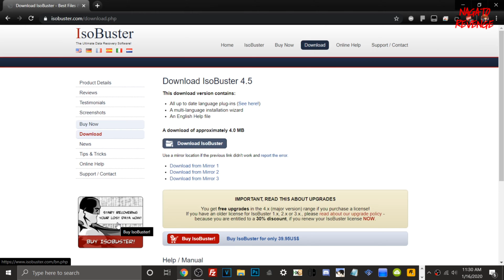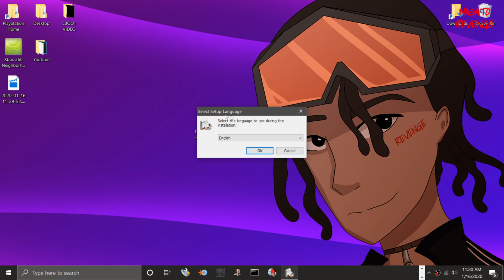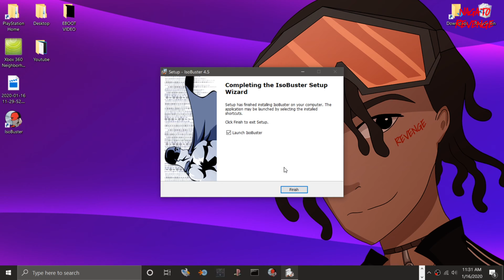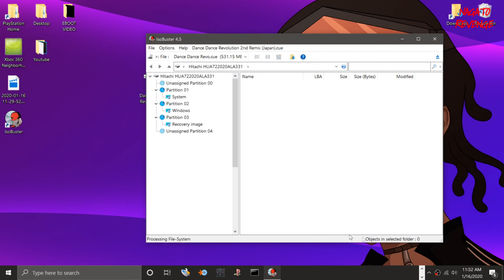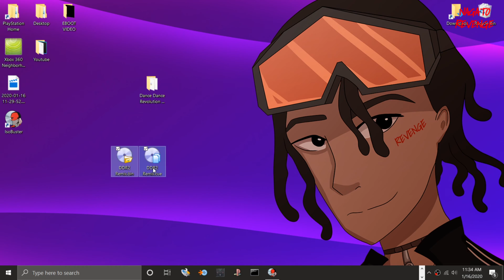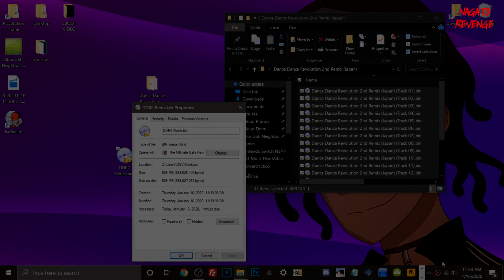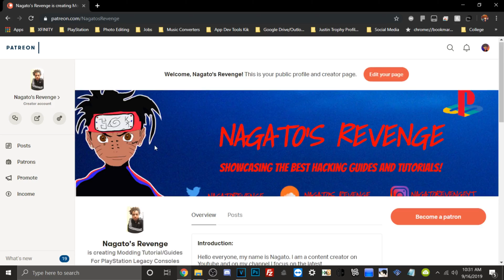How To Convert/Combine Multi-Disc/Multi-Track Audio .BIN PS1 Games! - Works With RetroArch/PS3/Vita!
For today's video I will be showing you guys on how to convert/combine any PS1 Game that is a multi-track/multi-disc title.

Additional Notes:

• This method can be utilize for emulators such as RetroArch, PCSXR, Medenfan and more. As well as for for modded consoles, like the PSP/Vita/PS3 etc.

Chapters/Timestamps!

0:00 - Introduction & Prerequisites
1:36 -  Downloading ISO Buster & Converting/Combining Our MultiTrack .BIN PS1 Game.
6:35 - Outro & Special Thanks!

➤How To Convert .BIN PS1 Games To EBOOT.PBP Files & Make Official Live Bubbles On Live Area!

★ Prerequisites:

• ISOBuster.exe
• Any PS1 game that is a multi-disk/multi-track.bin

➤ Nagato Revenge - Jiggy Cat